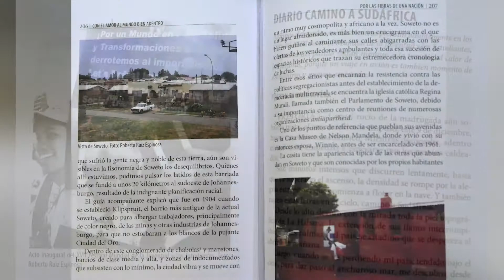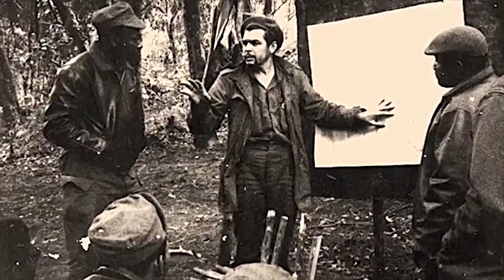Noticiero 5 del Festival Mundial de la Juventud y los Estudiantes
Homenaje de la juventud cubana al Guerrillero Heróico Ernesto Che Guevara